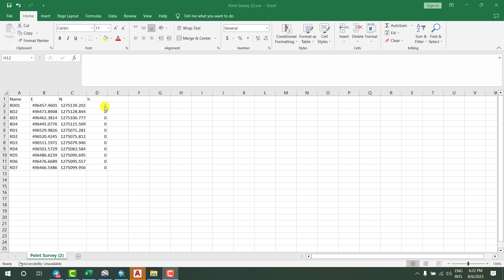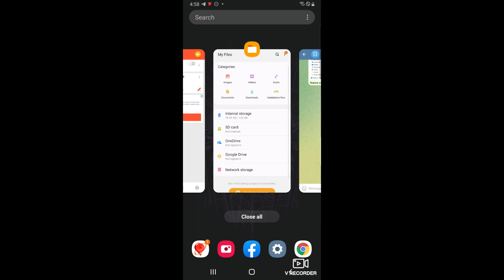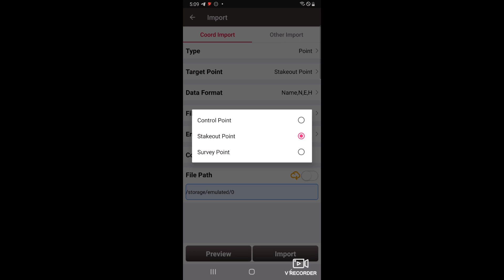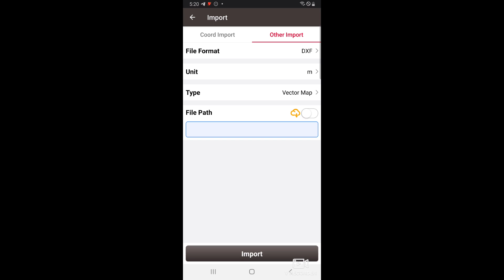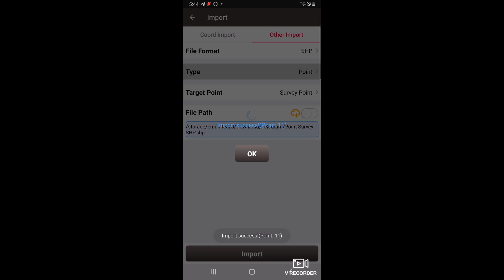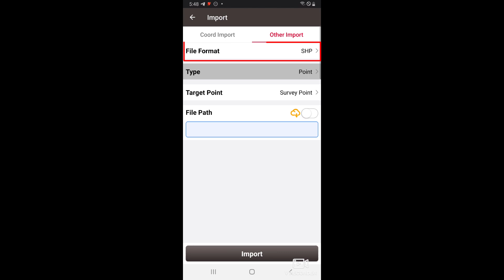របៀប Import Data ពី CSV, CAD, KML និង Shapefiles ទៅក្នុងកម្មវិធី Nuwa របស់ DGPS Tersus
💎💎💎 𝐃𝐆𝐏𝐒 𝐓𝐞𝐫𝐬𝐮𝐬 𝐎𝐬𝐜𝐚𝐫 𝐚𝐧𝐝 𝐋𝐮𝐤𝐚 ទទួលបានទំនុកចិត្តខ្ពស់ពីអ្នកប្រើប្រាស់ កម្លាំង Fixed ខ្លាំង និងមានភាពសុក្រឹត្យល្អ 🔥🔥🔥

✅ មានអ្នកកំពុងប្រើប្រាស់ជាច្រើនអ្នករួចមកហើយ
✅ Supports multiple constellations & frequencies
⭐️  GPS L1C/A, L2C, L2P, L5
⭐️  GLONASS L1C/A, L2C/A
⭐️  BeiDou B1I, B2I, B2a, B3I
⭐️  Galileo E1, E5a, E5b
⭐️  QZSS L1C/A, L1C, L2C, L5
✅ Positional accuracy:
⭐️ RTK/PPK: XY = 8 mm + 1 ppm ; Z = 15 mm + 1 ppm
⭐️ Static: 3 mm + 0.5 ppm ; Z = 5 mm + 0.5 ppm
✅ Internal 2W radio: Up to 7km distance ; External 25 radio: Up to 15km distance
✅ VRS/CORS up to 60km
✅ Up to 16 hours working in RTK mode
✅ IP68-rated dust-& waterproof enclosure, for reliability in harsh environmental conditions